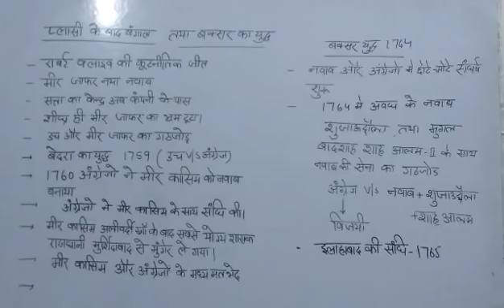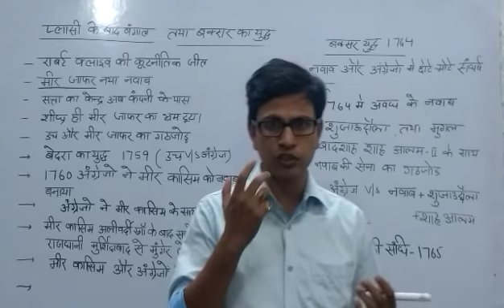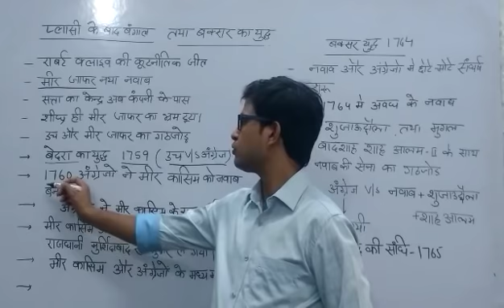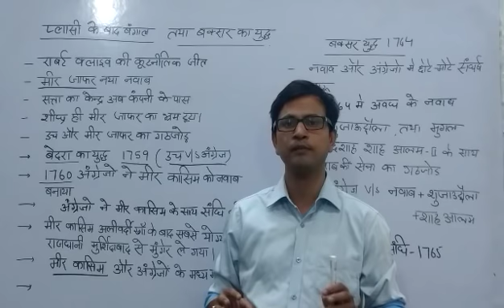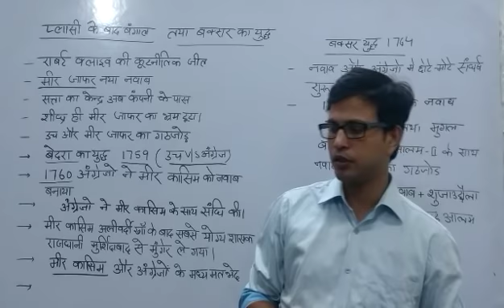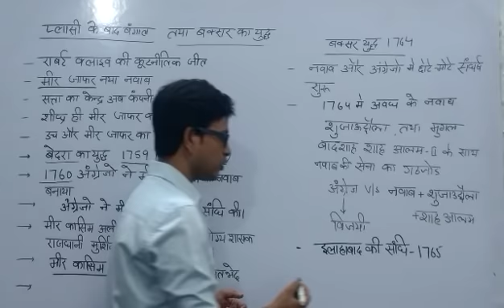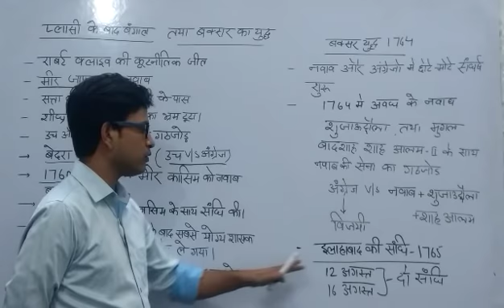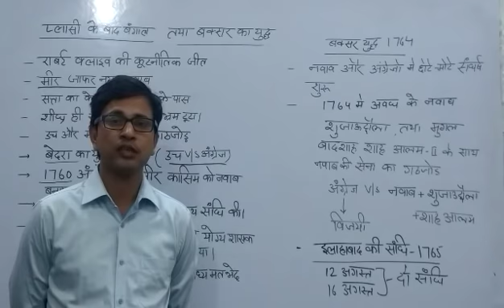Modern History: Buxar War( बक्सर युद्ध) important for upsc,uppsc,bpsc,mppsc,rpsc,dsssb,ssc,railway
प्लासी युद्ध के बाद मीर जाफर और मीर क़ासिम अंग्रेज़ो के हाथ की कठपुतली बन कर रह गये थे। बक्सर का युद्द के बाद भारत में कंपनी के साम्राज्य की स्थापना हो गयी।